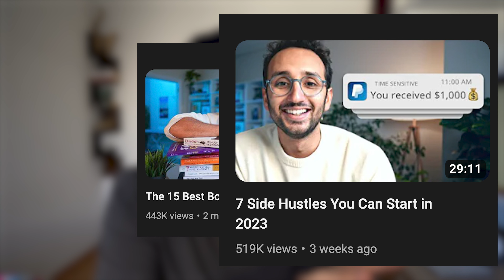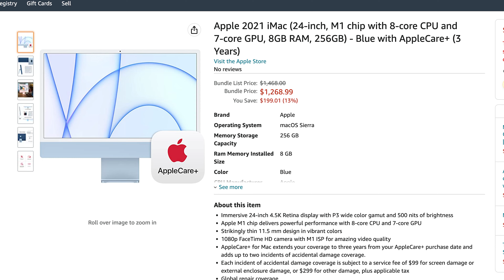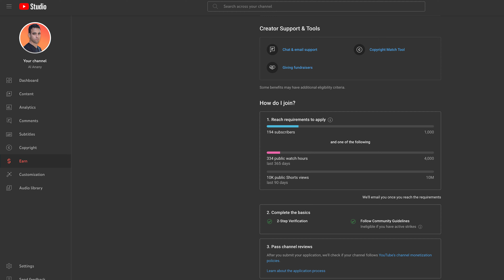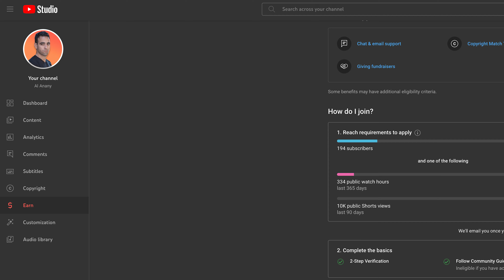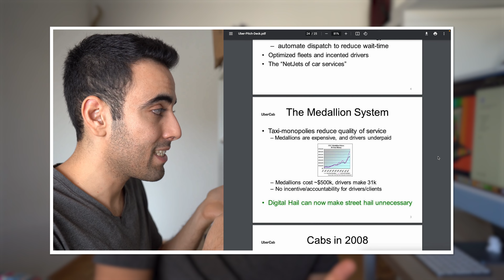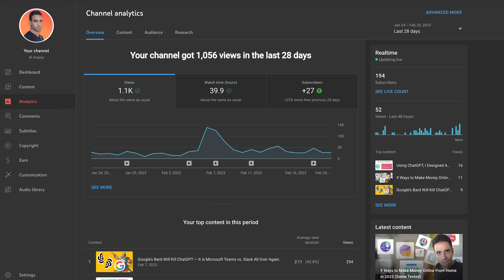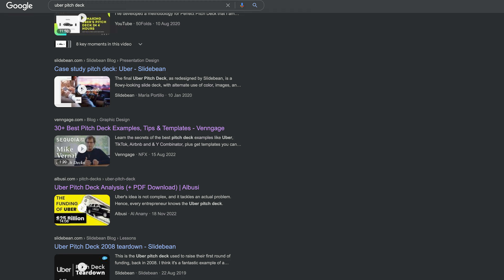How To Make A Youtube Channel — My Current Failure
Many will tell you how to succeed on Youtube. But here is a realistic story of my Youtube channel failure and what I’m doing about it.

I’ll share with you the three strategies that sounded great and how they failed. Then I’ll let you know my strategy for the upcoming period.

I’d love to hear more from you in the comments. Let’s start an engaging conversation.

If you liked this video, I would highly appreciate a subscription.

Video Outline:
00:19 - Why I started.
01:26 - How much I paid.
02:25 - Strategy 1
04:12 - Fail 1
04:48 - Strategy 2
05:34 - Fail 2
05:47 - Strategy 3
06:05 - Fail 3
06:26 - Consultation
07:21 - New Strategy